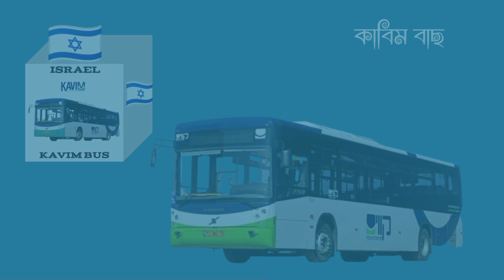কোনখন দেশত কি Company ৰ Bus চলে জানো আহক। Bus from different countries.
Amazing facts in assamese language